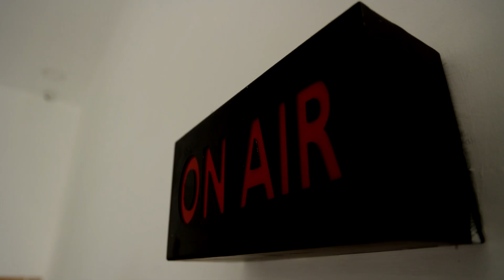குற்றால அருவிகளில் குளிக்க 2வது நாளாக தொடரும் தடை.! | Kuttralam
குற்றால அருவிகளில் குளிக்க 2வது நாளாக தொடரும் தடை.!